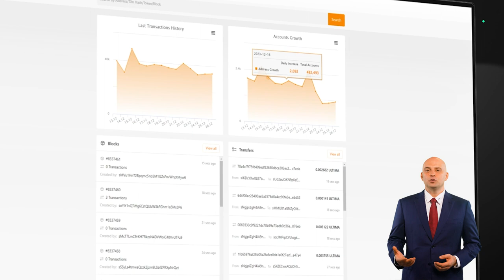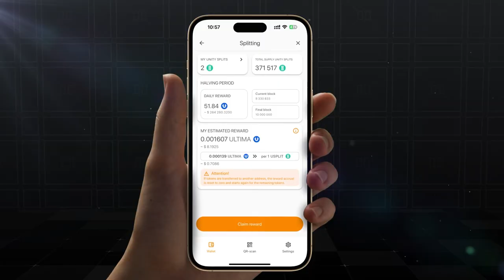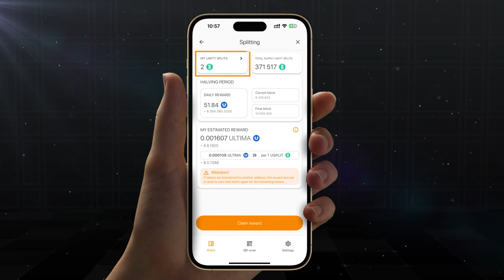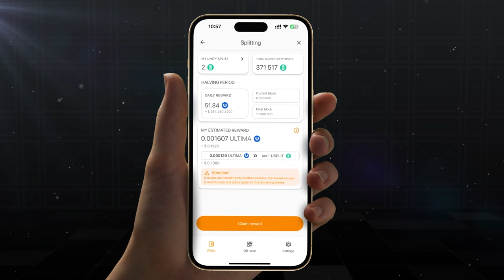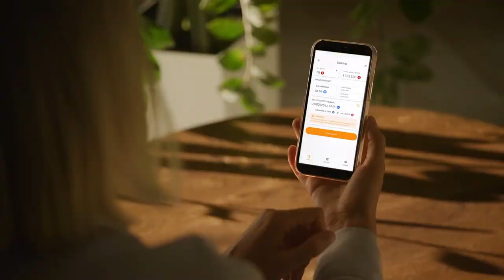¿Qué es un pool de liquidez delegada y cuál es su función? Respuesta de Alex Reinhardt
En este vídeo, Alex Reinhardt, creador de Ultima, explica el pool de liquidez delegada, la pieza central del producto DeFi-U de Ultima. Después de ver el vídeo, comprenderás

✔ cómo los usuarios se convierten en proveedores de liquidez para el pool;
✔ durante cuánto tiempo puedes obtener los beneficios de la blockchain;
✔ qué aporta la descentralización al producto DeFI-U.